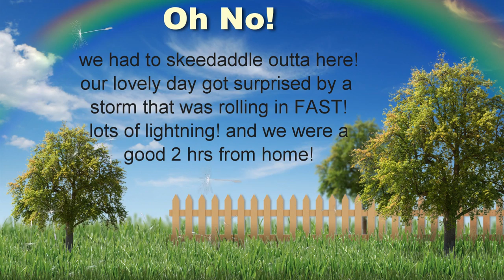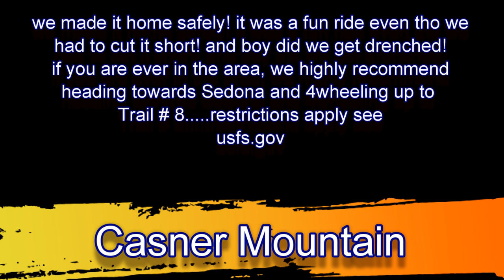Casner Mountain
If you are ever in Sedona and rent a 4 wheeler, we highly recommend going up Casner Mountain. The views are incredible and you won't be disappointed! We didn't finish our trek. a storm came in quickly and we needed to get off the mountain! But, we will go back! Hoping to see some elk. We hope you enjoy this video. It will give you a bit of an idea of what to expect. We have views from the front of our Teryx and from behind. Oh, it wasn't a very clear day. the smoke from the fires was pretty thick in the valley.
Thunder provided by FX-Grant Evans